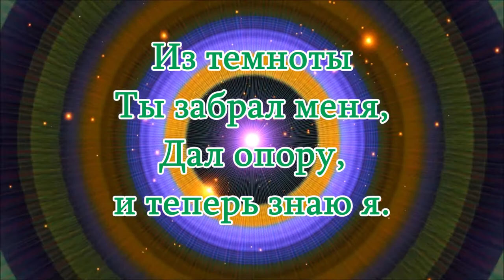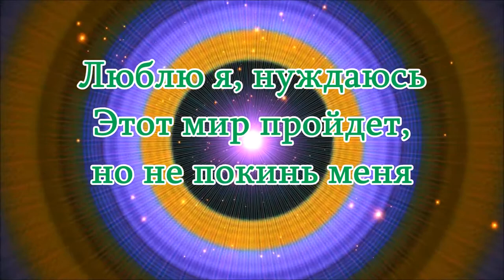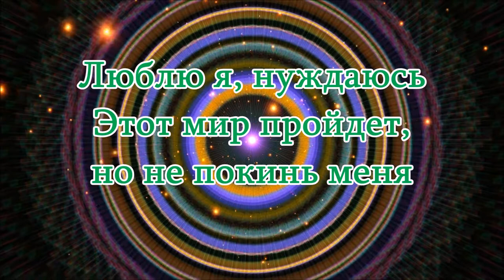Иисус, Ты любовь моя, Егор и Наталия Лансере؟